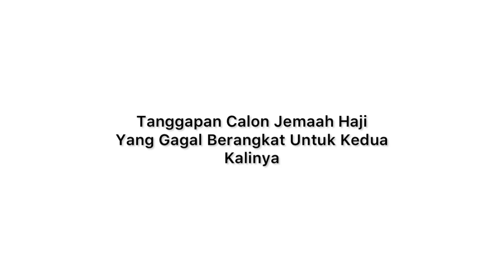Tanggapan Calon Jemaah Haji Kabupaten Bener Meriah Terkait Pembatalan Keberangkatan Haji Tahun 2021